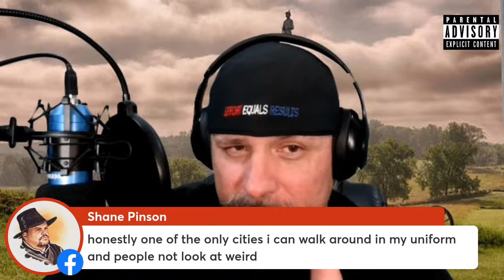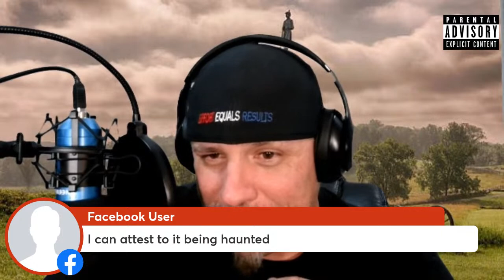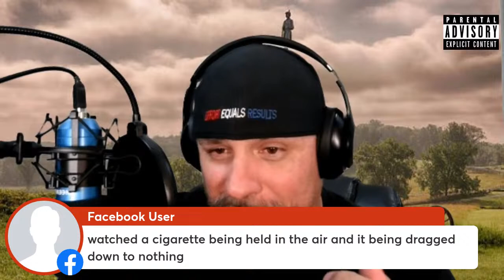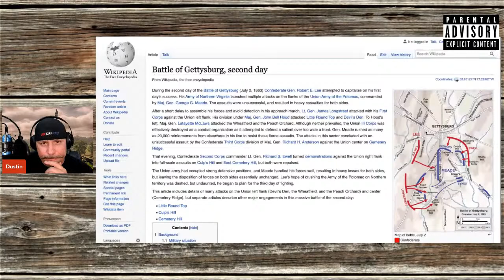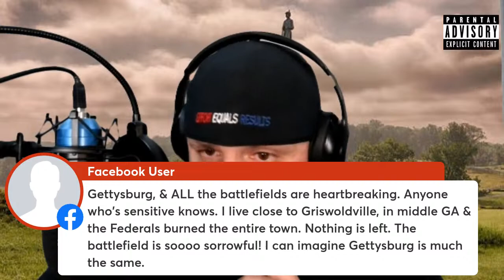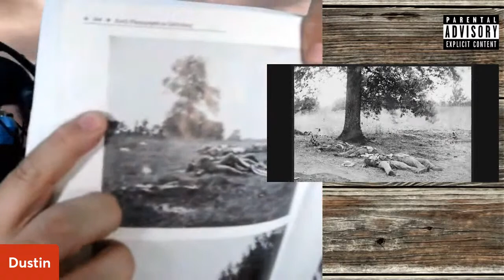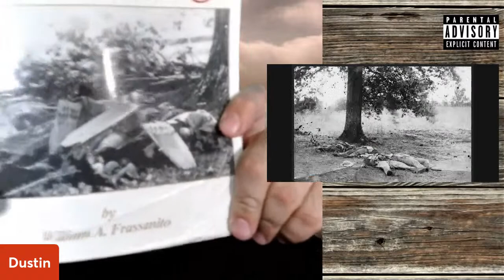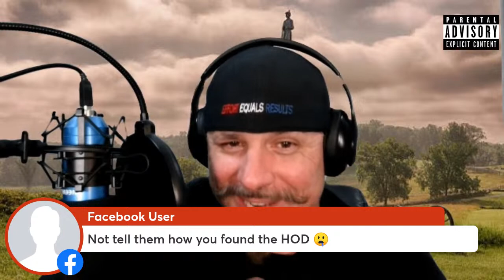Off the Cuff with Dustin Heisey and the Gettysburg Series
Join me this evening as we continue our
Gettysburg series! Tonight we discuss
the town, the war, the photos and more!